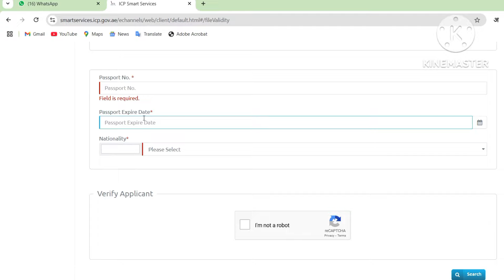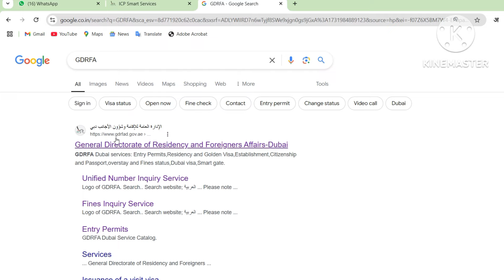Dubai ka visit visa kaise check kare | how to check dubai visit visa | check uae tourist Visa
Related to dubai work visa salary.

Check Dubai Visa, Salary & Company Info👇🏻

Mofa numer kaise check kare 👇🏻

Link to watch video 👇🏻

Check flight ticket👇🏻

Dubai ka visit visa kaise check kare
How to check dubai visit visa
Check dubai visit visa
Online visit visa kaise check kare
How to verify dubai visit visa
Visa apply hua hai ya nhi kaise check kare
Visa process hua hai ya nhi
Salary kitna laga hai kaise check kare
Salary kaise check kare
Check salary online
How to check my salary online
Dubai ka salary kaise check kare
visa apply hua hai ya nhi
Dubai ka visa kitna din me aa jata hai
Dubai work visa full process
Dubai ka visit visa kaise download kare
Download Dubai visa
Visa copy kaise download kare
Download uae visa online
Kya dubai ka visa download kar sakte hai
visa process me hai ya nhi
how to check visa process status
visa aane me late kyo ho raha hai
interview hone ke kitne din baad visa aata hai
visa nahi lag raha,
visa aane me kitna time lagta hai,
visa aane mein kitna time lagta hai,
visa cancel kyu hota hai,
visa aane ke baad kya kare
interview hone ke baad visa kitne din mein aata hai
visa apply online,
visa apply,
visa ad,
visa agent kaise bane,
visa application,
visa app,
visa and passport difference,
Apna visa, salary, company sab check kare | uae ka visa kaise check kare
visa apply hua hai ya nahi kaise check kare,
check dubai visa online
how to check flight ticket
flight ticket kaise check kare
visa application status kaise check kare
interview ke baad visa kitne din mein aata hai
visa ki date kaise check kare,
interview hone ke kitne din baad visa milta hai
selection hone ke kitne din baad visa milta hai
dubai ka visit visa passport number se kaise check kare
how to check dubai employment visa status online,
how to check dubai employment visa original or fake,
how to check dubai employment visa,
how to check dubai work visa,
how to check dubai work permit visa
dubai ka visa kaise check kare,
dubai ka visa kaise check kare passport number se,
dubai ka visa kaise check kare online,
dubai ka visa kaise check kare sahi hai ya galat, dubai ka visa kaise check kare 2024,
dubai ka visa kaise check kare mobile se,
dubai ka visa kaise check kare original hai ya duplicate,
dubai ka visa kaise check karen asali hai ya nakli, dubai ka visa kaise check kare apply hua hai ki nahin,
dubai ka visa kaise check kare employment
how to check dubai visa,
how to check dubai visa status online,
how to check dubai visa is original or fake,
how to check dubai visa status online by passport number,
visa application form listening,
visa agent
visa kab tak aata hai,
saudi ka visa kab tak aata hai
medical hone ke baad visa kitne din mein aata hai, medical ke kitne din baad visa aata hai,
medical ke baad visa kitne din mein aata hai